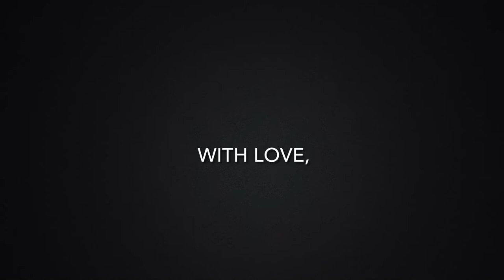I Saw Three Ships - Duo (Trio) for Violin, Double Bass and Jingle Bells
Merry Christmas 2020! Please enjoy my arrangement of this traditional Christmas carol.